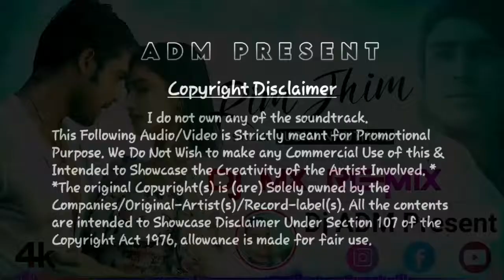💞 |Rim Jhim Jubin Nautiyal Dj Song - Humming Bass Mix 🥀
Rim Jhim Dj Song Jubin nautiyal Dj MX Remix
Romantic Humming Bass Songs

ⓒⓞⓝⓣⓐⓒⓣ  💚 ᑌŞ ✆